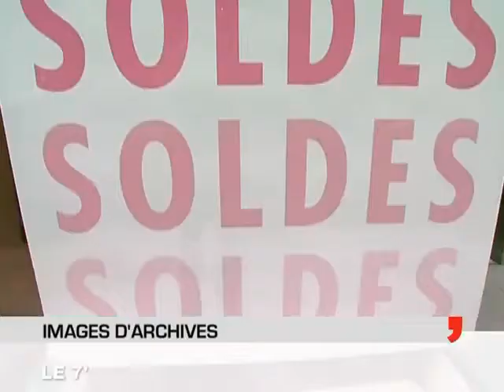Prêt pour les soldes d'été! (Angers)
Prêt pour les soldes d'été! (Angers) - Angers
Des fortes réductions sont annoncées pour les soldes d'été 2009. (Droits réservés.